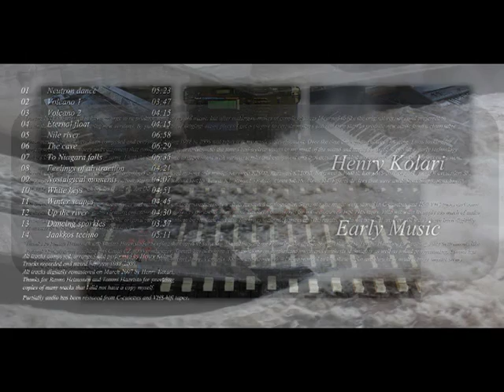Henry Kolari Early Music Preview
Preview of new album Early Music. This album contains music that is composed and produced between 1988 and 2000. This almub reflects my musical development and I wanted to release the original versions rather than creating new version and mixes since many of the sounds used here are not available anymore. Now I feel that there is a conclusion to his music and can focus on creating new music. This is also important step on my self discovery, through out the time I learned to like my early productions and sounds and want to continue on same consept (use real synthesizers and acoustic Instruments and finalize the music and audio with computers in digital domain.